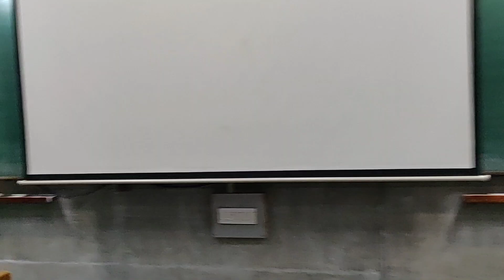IIM Ahmedabad Classroom: New Campus, IIM-A | Life at IIM Ahmedabad